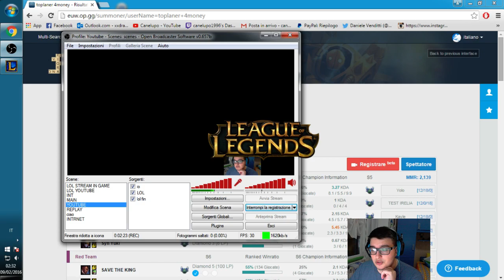THE GOD League Of Legends ITA The Challenger Inside Me #192